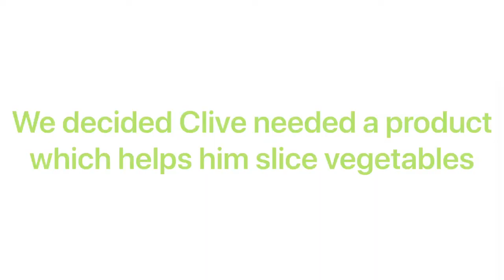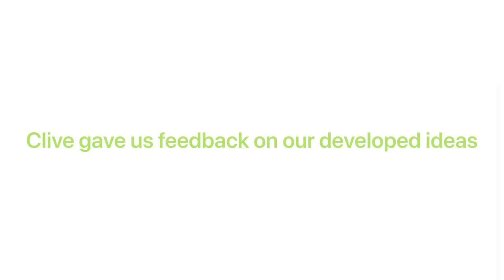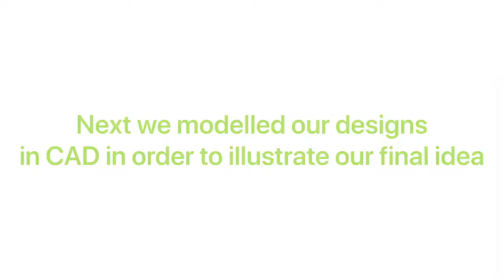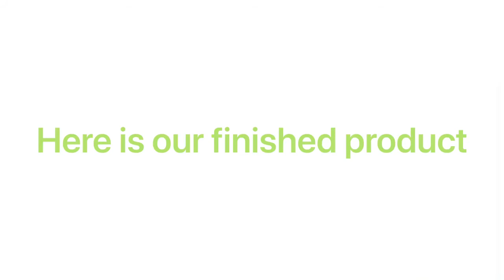Cutting Board for Clive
Fixperts from Ravensbourne University work with their Fix Partner, Clive, who had a stroke which affects the left side of his body. They use their creative skills to design and fabricate a chopping board which makes preparing food easier for Clive.

Fixperts: Josh Curtis and Kristian Owen
Fix Partner: Clive Mellor
Master Fixperts: Nadine Bennett
Education Institute: Ravensbourne University
Country: England